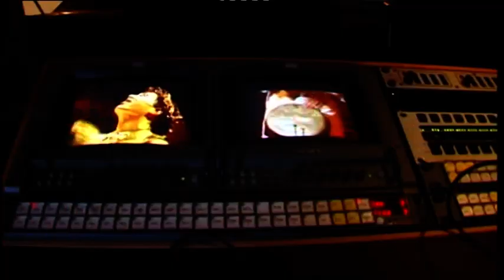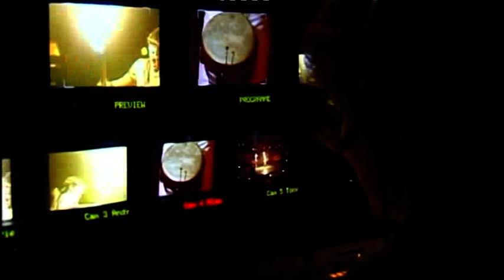CIRQUE DU SOLEIL • ALEGRIA · how it was filmed (5.1 Audio)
This content is NOT monetized.
Cirque Du Soleil is a registered trademark.
- Extracted from the original DVD of Alegria (2001) -